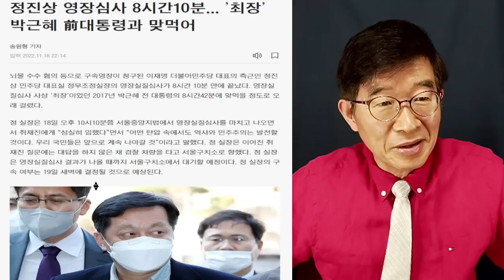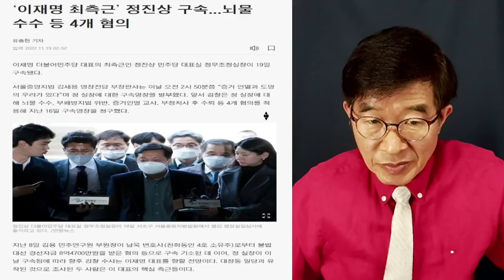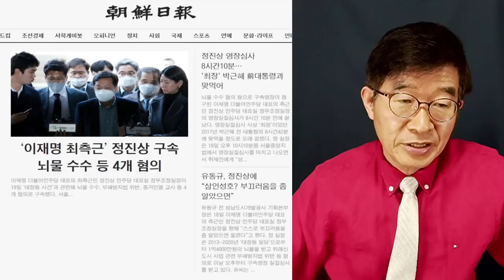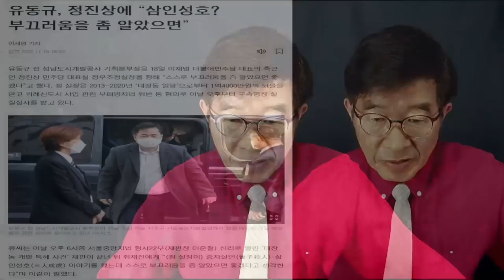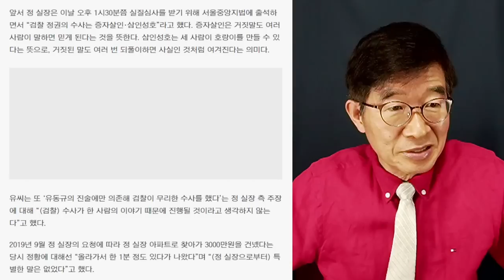정진상, 사람이 되라 / 유동규, 일갈 / 유동규, 뱃속까지 알고 있어 [공병호TV]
Bitcoin : 3MTW849AkP2ftLeSK2teZHMmzLu7Z83s9U